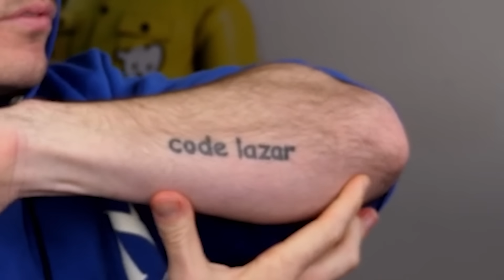SEASON 4 MEMES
new season is very cool